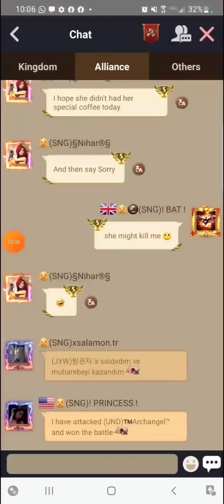Clash Of Kings : KvK 328/1530/1792